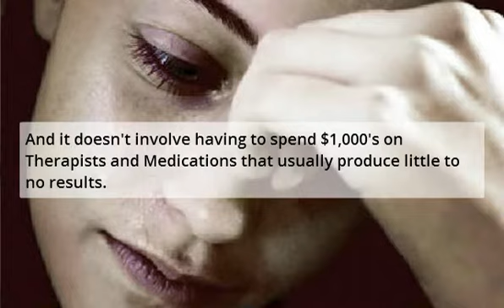Anxiety Treatment Killeen - Anxiety Therapy In Killeen Texas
Anxiety Treatment Killeen - Anxiety Therapy In Killeen Texas for treating mental health disorders like anxiety attacks, mood swings, panic disorder, phobia, stress, depression and more.

Finding the proper treatment method for your specific anxiety disorder is the key to proper recovery. This is the same for most mental health disorder treatments.

Unfortunately, most insurance doesn't cover anxiety therapy treatment. This makes the road to recover both time consuming and expensive. For many, they will not be able to get the help they need to treat their anxiety disorder.

Subject: Anxiety Treatment Killeen - Anxiety Therapy In Killeen Texas

Thankfully times have changed and there are anxiety treatment options that are free, easy to do and work faster than traditional therapy to uncover your specific disorder type.

Never mind about dishing out a big sum of money for professional treatment. Don't worry about spending money on medications that may or may not work.

To get more information on Anxiety Treatment Killeen - Anxiety Therapy In Killeen Texas, please